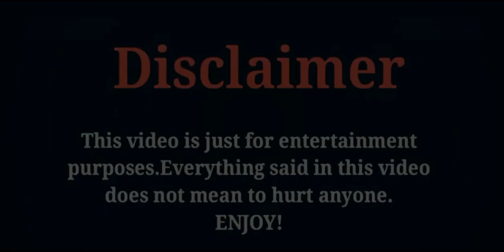The Gifted Graduation Season 2 ( Thai Drama 2020) | Upcoming | Cast Real Name & Ages